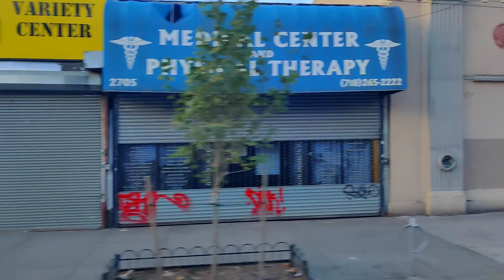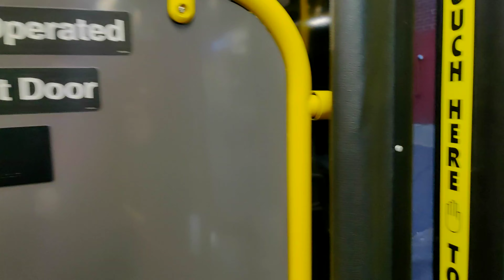NYCT B74 Bus Ride: 2022 New Flyer XD40 7984 Between Coney Island and Sea Gate (Both Directions)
Video of a ride onboard 2022 New Flyer XD40 7984 on the B74 from Coney Island - Stilwell Avenue (D) (F) (N) (Q) station towards Sea Gate, and back. The B74 functions mainly as a subway feeder route, operating along Mermaid Avenue in Coney Island and straddling Sea Gate along West 37th Street. It is one of the shortest and straightest routes in the NYC bus system (in one direction or its equivalent on loop routes). Only the B39 and B42 routes are straighter. This is also one of several routes to only have one terminal, in this case the Stilwell Avenue station. Most other routes in the system with only one terminal are routes to/from LaGuardia Airport, however the M35 from Harlem to Randalls / Wards Island (and back) also is included.

Ulmer Park Depot along with several Brooklyn Division depots have been the main recipients of these new Xcelsiors. These buses have a full roof enclosure, whereas previous XD40 deliveries have only had them halfway. As a result, these XD40s look similar to the XDE40s, but these are not hybrid buses. Additionally, the back doors on the new XD40s slide outward instead of opening outward. Along with the 2021 XD40s & XDE40s, the 2022 XD40s will replace all remaining Orion VII NG Hybrids at these depots.

Here's a rundown of this trip:

0:00 - Bus 7984 arriving at Mermaid & Stillwell Avenues, From Sea Gate
0:19 - Departing Coney Island - Stillwell Avenue Station
1:04 - Mermaid Avenue (Towards Sea Gate)
9:02 - West 37th Street
11:04 - Bayview Avenue
11:32 - West 33rd Street
13:55 - Mermaid Avenue (Towards Coney Island)
19:39 - Bus 7984 at Mermaid & Stillwell Avenues after completing B74 Trip